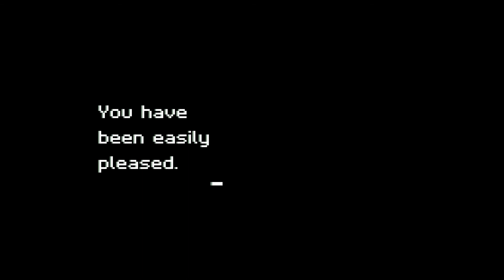Baldur's Gate Episode 9 - How am I still in this mine?